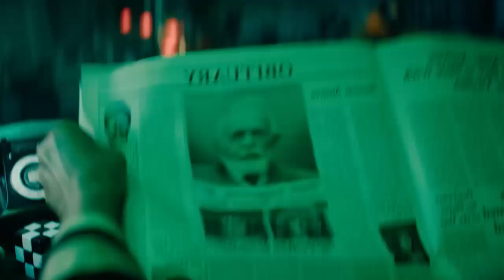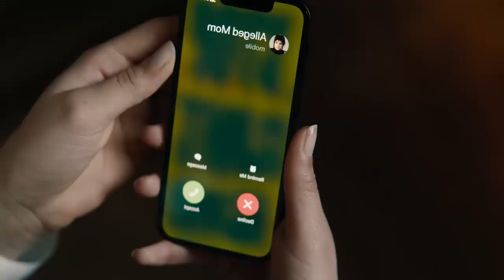BITELCHÚS 2 es otra secuela INNECESARIA | Beetlejuice Beetlejuice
'Bitelchús 2' es la secuela del clásico de Tim Burton. La segunda entrega ha gustado a todo el mundo... menos a mí. Te invito a que le des al play para conocer mis razones, que no son pocas...